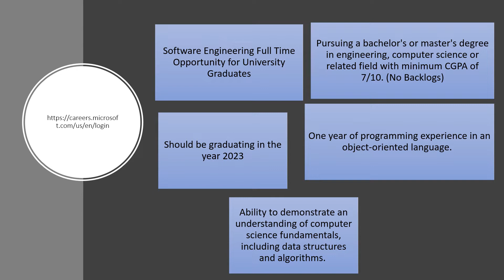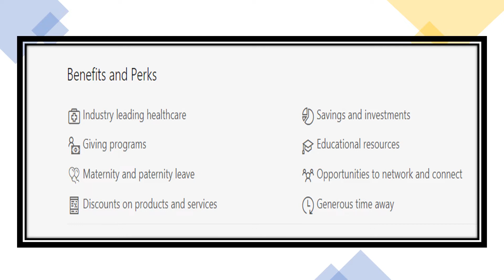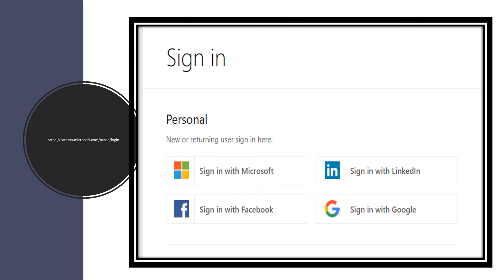Microsoft Is Hiring Freshers | Microsoft Job Update For Freshers | Graduate Postgraduates can apply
list=PL4sqPbOEYWk3mGmypDlhSWqs2Q4Lh3t1N

recruitment 2023
infosys jobs
resume
60 below criteria  jobs
latest off campus drive 2022#englishspeakingcourse#deloittejobs#hr_consultant_analyst#mockInterview#Mock_Interview_Campus Placement#motivation money entrepreneur employee training unemployment finance # datanalyst#latestjobs